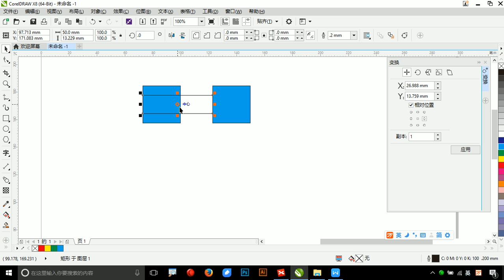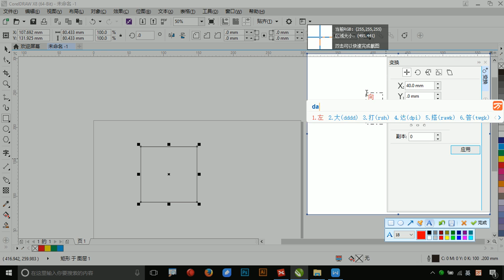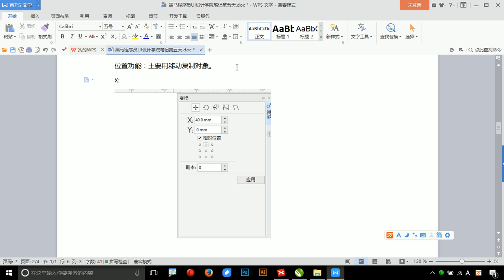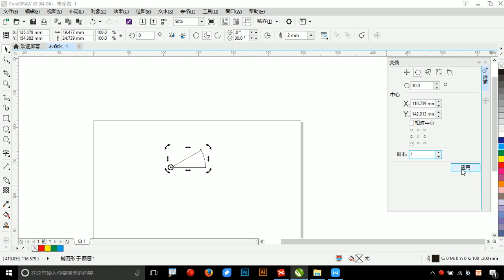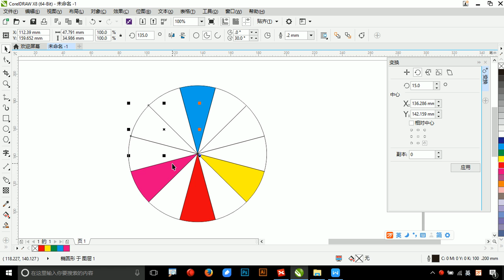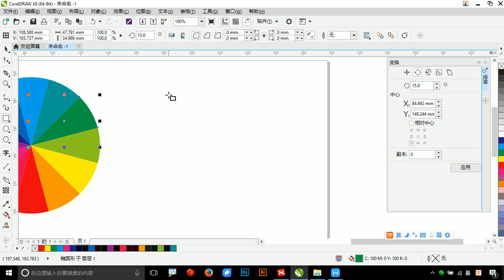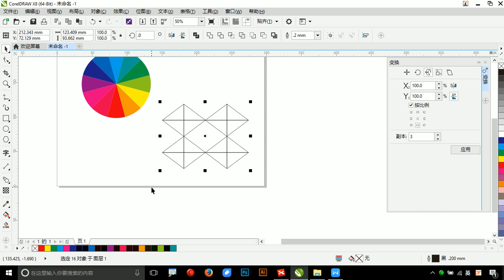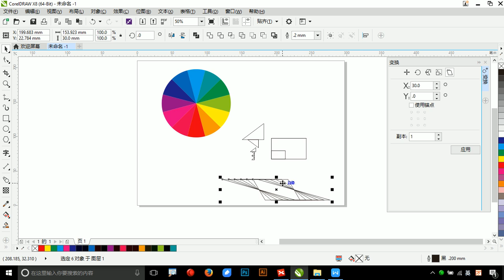CorelDraw零基础入门 | 5.1 变换面板详解与12色相环绘制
CorelDraw是Corel公司出品的矢量图形制作工具软件，这个图形工具给设计师提供了矢量动画、页面设计、网站制作、位图编辑和网页动画等多种功能。一个用于矢量图及页面设计，一个用于图像编辑。这套绘图软件组合带给用户强大的交互式工具，使用户可创作出多种富于动感的特殊效果及点阵图像即时效果在简单的操作中就可得到实现——而不会丢失当前的工作。